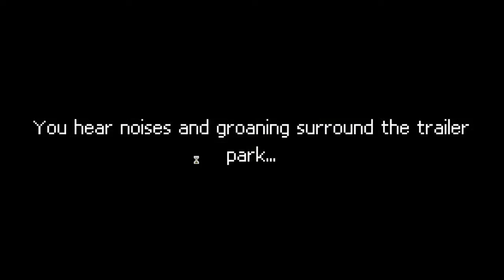Let’s Play Punch Club Episode 5